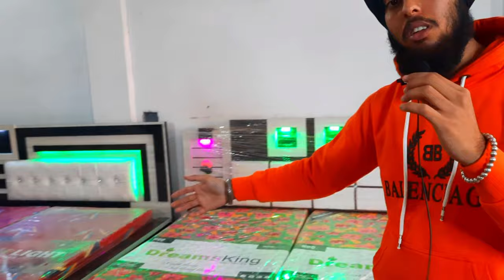Cheap & Best Furniture🤑|| DUAL SOFA BED || PRICE 99xONLY|| MEHTA CHOWK AMRITSAR || VLOG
SHOP ADDRESS
BABA FURNITURE, MEHTA ROAD , NEAR SONI HOSPITAK CHOWK MEHTA AMRITSAR PUNJAB 143114

Satt Shri Akal. My lovely Viewers.

umeed krda tuhanu mera vlog bhut pasd aya hu and umeed krda tu c sare menu esse tra pyar doo gye.
je tuhnu mera vlog pasnd aya then please ess vlog nu comment share kreo

Je mere vlog ch koi gakti hove ja tuhnu koi chijj lage ki mai improve kra ta dear please comment section ch menu dss skde mai jaruu dkehu ga te next tym improve kru ga.

FURNITUREHOUSE MEHTA CHOWKJ
and dm in instagram